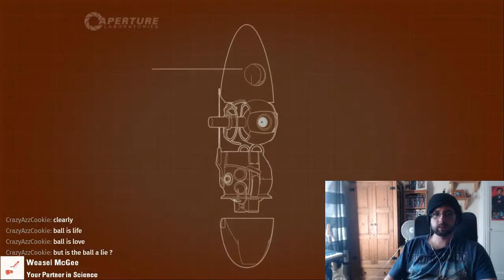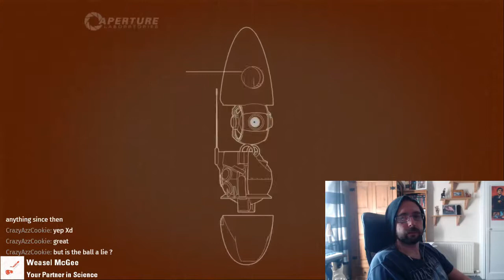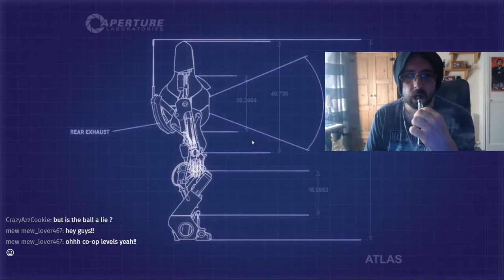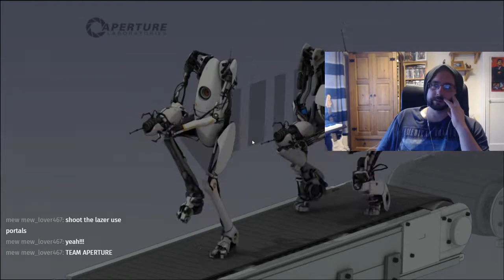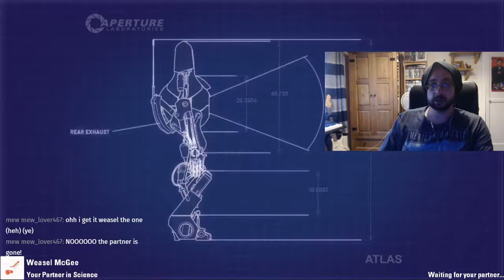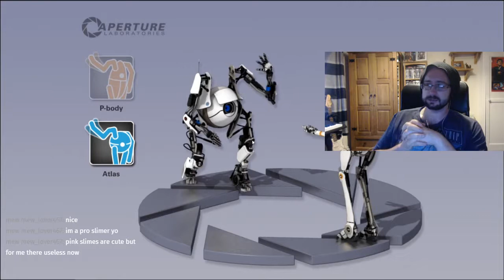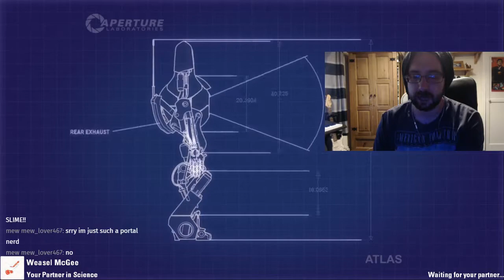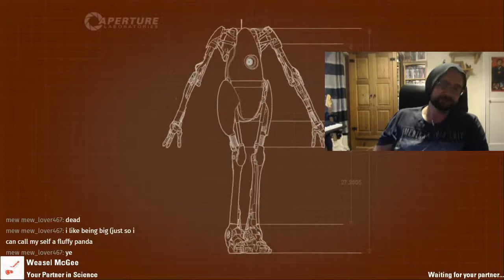Portal 2 Co-Op with Kazoo2k and Weasel McGee - Tuesday 16th August, 2016